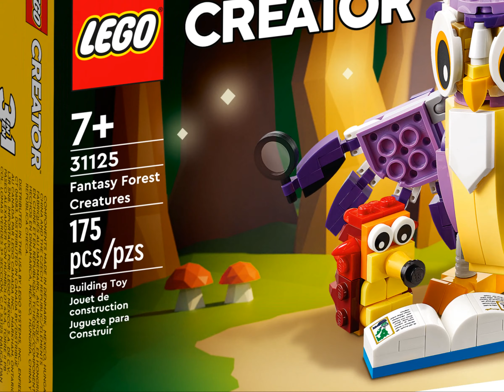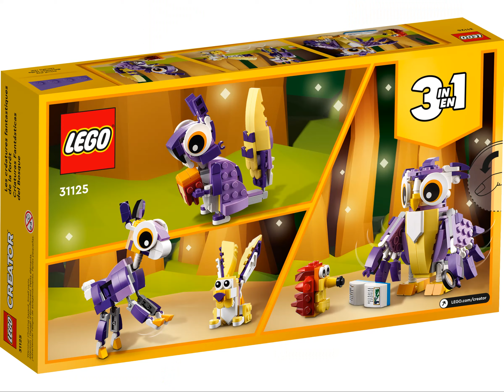NEW LEGO CREATOR 3in1 2022 Fantasy Forest Creatures 31125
LEGO Creator 3 in 1 Fantasy Forest Creatures 31125
LEGO Creator 3 in 1 Wald-Fabelwesen 31125
LEGO Creator 3 in 1 Fabuleuses Créatures de la Forêt 31125
LEGO Creator 3 in 1 Creature della foresta fantasy 31125
LEGO Creator 3 in 1 Удивительные лесные обитатели 31125
LEGO クリエイター3in1 不思議の森の動物たち 31125
LEGO Creator 3 in 1 Criaturas Fantásticas del Bosque 31125
LEGO Creator 3 in 1 Fantastyczne leśne stworzenia 31125

Kids aged 7 and up can play out magical woodland animal stories with this supercute LEGO® Creator 3in1 Fantasy Forest Creatures (31125) building set. It features a wise owl toy with a rotating head and posable tail, feet, wings and feathers, reading a storybook to a hedgehog.

3in1 toys kick-start creative fun
Kids have the chance to build 3 different, fun-filled scenes with this brilliant LEGO 3in1 set. They can build a wise owl and a hedgehog, rebuild it into a young deer and rabbit, turn it into a cheeky squirrel nibbling an acorn, or use the 175 bricks to create a new animal.

A digital experience for LEGO builders
The animal toys set comes with interactive digital building instructions to make the building experience even more fun. Available in the free LEGO Building Instructions app for use on smartphones and tablets, the zoom and rotate tools help kids visualize the model as they build.

3 animal scenes in 1 set – Children can create stories with this LEGO® Creator 3in1 Fantasy Forest Creatures (31125) set with an owl and a hedgehog, a young deer and a rabbit, and a squirrel
Countless play options – Kids can choose their woodland adventure: teaching a hedgehog to read with an owl, playing with a young deer and rabbit, or finding acorns with a squirrel
Posable models – The owl has posable feet, wings, head and feathers; the young deer has posable legs and feet; the rabbit can move its ears; and the squirrel has posable limbs and ears
A rewarding build – This 175-piece building set lets kids aged 7 and up enjoy a rewarding building experience before escaping to a magical forest
Play on the go – Standing over 4 in. (10 cm) high, the owl toy is a portable size for kids to take with them on their travels
More 3in1 fun – Look out for other new-for-March-2022 LEGO® Creator 3in1 sets: Off-road Buggy (31123), Supersonic-jet (31126) and Dolphin and Turtle (31128)
Interactive digital building – Using the LEGO® Building Instructions app, builders can zoom, rotate and visualize a digital version of their model on their smartphones and tablets
Premium quality – For more than 6 decades, LEGO® bricks have been made to ensure they pull apart consistently every time